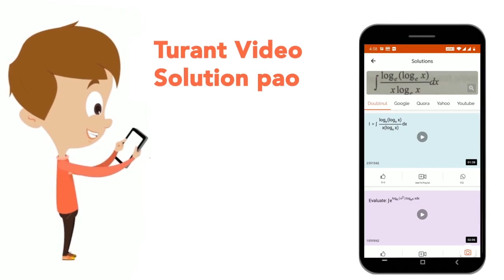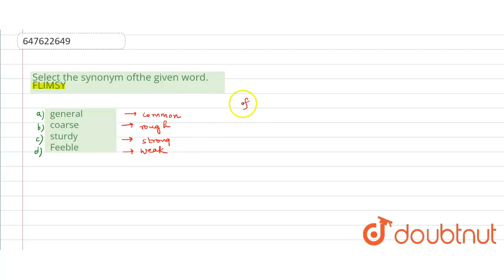Select the synonym ofthe given word. FLIMSY | CLASS 14 | SSC GD 3RD MAR 2019 SHIFT-1 | ENGLISH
Select the synonym ofthe given word. FLIMSY
Class: 14
Subject: ENGLISH
Chapter: SSC GD 3RD MAR 2019 SHIFT-1
Board:GOVT

👉 Have Any Query? Ask Us.